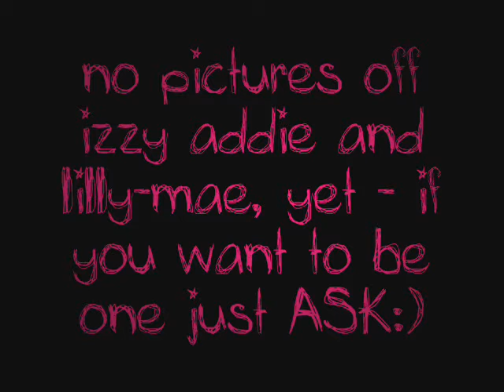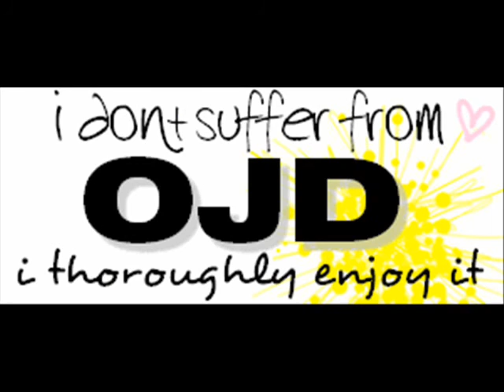Just Friends..For Now!(chapterTHREE)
[okay, from now onn.. on every chapter i'm gonna put something likee : 3 comments, & i wont post the next chapter until i get them:)! sorry.. but yeah. So, 3 comments:) to the storyyy..]

(Seatbelt sign lights up)
* Izzy fastens her seatbelt.*
Izzy: Nick! Do your seatbelt, you little daredevil!
Nick: *big grin* and what's gonna happen if I don't?
Izzy: If we crash you'd DIE! And if YOU died then about 99% of girls in the world would die too!
Nick: *slight smile* Oh really! Better fasten it then shouldn't I?
Izzy: Yes you should Nicholas!
Nick: *glares* we made that deal ISABELLE!
Izzy: Oh yeah. Sorry!

A.H: We have now safely landed; you will be able to leave the plane shortly. Thank you for flying with Virgin Travel.

Nick: Finally!!
Izzy: Saying you didn't enjoy your flight with me!?!
Nick: NO! Jeez you twist everything I say! I'm keeping quiet from now on.
Izzy: Oh I was messing! You drama queen. * Gently pushes*
*Nick wobbles and trips down the stairs*
(Big Rob comes running in and checks Nick is okay and pushes Izzy to the side)
Izzy: *shocked and feeling guilty!* NICK! I'm so so so sorry!
Nick: *picking himself up and brushing off the dirt* Rob it's fine, she didn't mean any harm. *walks over to Izzy* Thanks for that Izzy. It was a very kind thing to do to a CELEBRITY!
Izzy: Nick, I'm so sorry but you've got to admit it was pretty funny * giggles*
Nick: *straight face* No, Izzy it was totally NOT funny! And look all those people have it on camera; it'll be all over the news and magazines tomorrow!  *blushes*
Izzy: Oh Nickkk! You know I didn't mean it! *sad puppy eyes and hopeful grin* Forgiven?
Nick: *sighs* alrighttt!
Izzy: Yey!  *gives him a big hug and nearly knocks him over again!*
Nick: Whoa! Watch it Iz! Nearly had me on the floor AGAIN!
Izzy: Sorry Sorry Sorry! I'll be more careful next time.
Nick: Next time, ey! What makes you think they'll be a next time!?
Izzy: * looks around feeling awkward* ummm... I don't know! Just sort of slipped out...
Nick: Ha-ha, I was just kidding!
Izzy: Okay. *smiles*

(at the suitcase collection bit)
Nick: I hate waiting for suitcases to come. It takes FOREVERR.
Izzy: I know! It's been like 15 minutes already!
Nick: Yeahh. Hurry up suitcase dude!
Izzy: .. Nick, everyone's glaring at me, I'm gonna get beaten up!!
Nick: Who's glaring?
Izzy: All those girls over there look!!
Nick: Well, let's give them something to glare at!  *puts arm around Izzy*
Izzy: *completely gob smacked, starts blushing* God Nick.. I'm definitely gonna get beaten up now!
Nick: Ha-ha! Nah, you won't Iz, or else Mr Muscle Man will go and beat them up too!
Izzy: Mr Muscle Man? You mean Big Rob?
Nick: No! ME! Have you not seen these muscles! *tenses muscles up and bends his arms up to make them even bigger*
Izzy: Ha-ha, yes I know how big your muscles are! No need to show off.

(Suitcases start coming)
*Izzy grabs here boring summer school case whilst Nick drags off the poshest of the posh designer leather suitcase!*
Izzy: ooooh, get you!
Nick: Ha-ha.
Big Rob: Nick your limousine is waiting outside for you when you're ready.
Nick: Okay. Thanks...
*Nick and Izzy stare at each other, waiting for someone to say something.*
Izzy: So...
Nick: Yes So...
Izzy: Is this it?
Nick: Well... I guess?
Izzy: *disappointed* Okay... Well... Bye then.
Nick: *seems a bit upset as well* Yeah, urm Bye!

*both walk off but then they both look back and smile at each other*
(Izzy runs back to Nick)
Izzy: Nick. I can't just leave you like this, because...
Nick: *looks at her, waiting for her to finish her sentence.*
Izzy: well, because I think you're amazing and one of the sweetest guys I've EVER met!
.I LOVE YOU NICK!
*Nick looks stunned at this outburst*
Izzy: Yes! NICK I'M IN LOVE WITH YOU!

[How Do You Think Nick Is Going To React To Izzy's Feelings? Will Nick Feel The Same? Find Out In Chapter Four Of"Just Friends...For Now."]